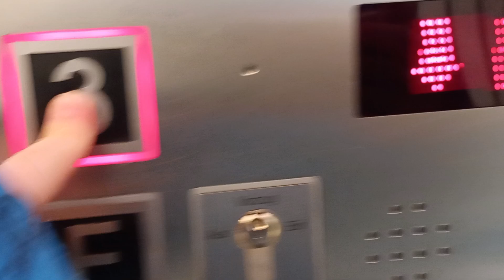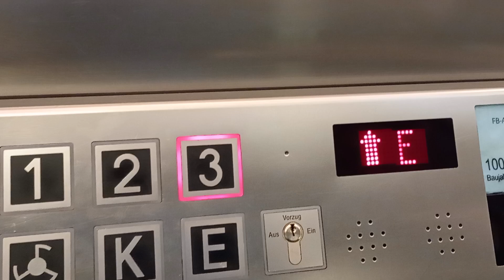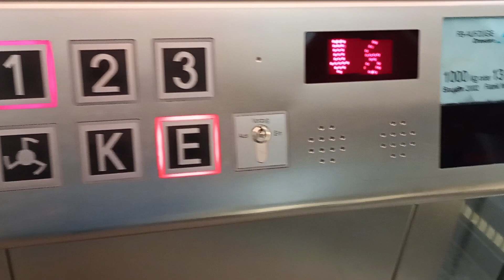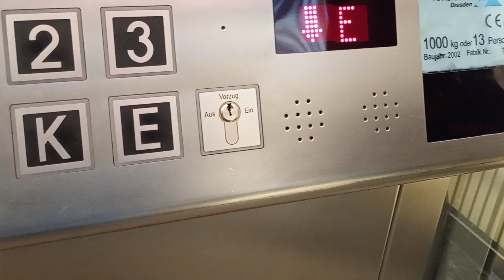Winda w centrum handlowym tak w Göerlitz cały przejazd